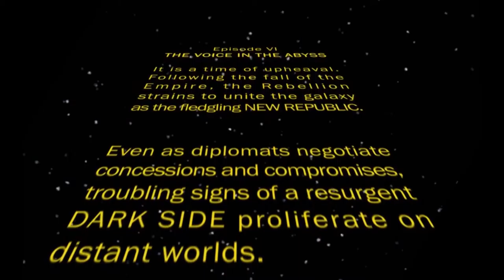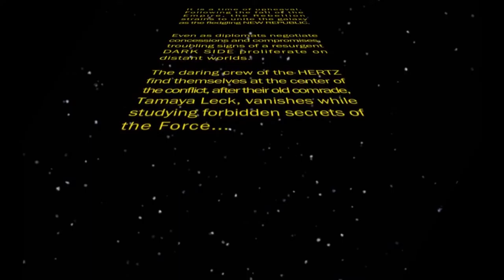Never Tell Me The Odds - Episode VI - The Voice in the Abyss - Act 3, Part 1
The hunt for rebel-gone-rogue Tamaya continues! But first the crew needs to escape a slimey, naked swarm of cloned Gippy Bindoos, and their tyrannical overseer (played by Paul Lynde).